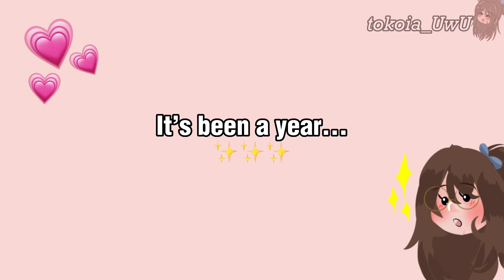𝚅𝚊𝚖𝚙𝚒𝚛𝚎 𝚋𝚊𝚔𝚞𝚐𝚘𝚞 𝙰𝚄 𝚙𝚝𝟸 OG❣️||🧡𝔹𝕂𝔻𝕂💚||𝟏𝐲𝐞𝐚𝐫 𝐚𝐧𝐧𝐢𝐯𝐞𝐫𝐬𝐚𝐫𝐲💗✨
𝐈𝐭’𝐬 𝐛𝐞𝐞𝐧 𝐚 𝐲𝐞𝐚𝐫, 𝐈 𝐣𝐮𝐬𝐭 𝐰𝐚𝐧𝐭𝐞𝐝 𝐭𝐨 𝐭𝐡𝐚𝐧𝐤 𝐲𝐨𝐮 𝐟𝐨𝐫 𝐚𝐥𝐥 𝐭𝐡𝐞 𝐬𝐮𝐩𝐩𝐨𝐫𝐭,